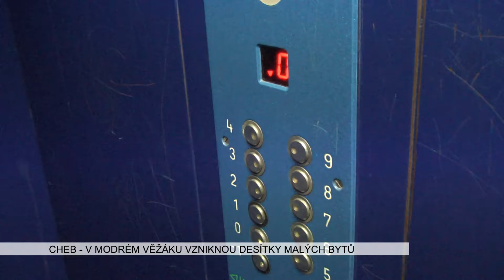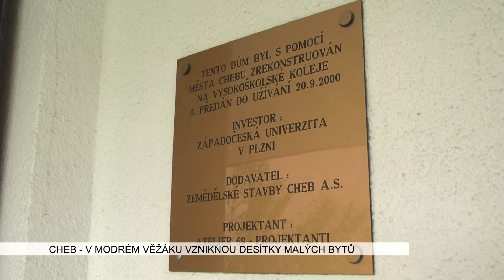Cheb: V modrém věžáku vzniknou desítky malých bytů (TV Západ)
Bývalá vysokoškolská kolej v Chebu v Dyleňské ulici se promění podle plánu na nájemní bydlení pro mladé rodiny a seniory. Jak jsme informovali v dubnu, pokračují tím plány města. Vzniká projektová dokumentace a na jaře příštího roku se má začít s rekonstrukčními pracemi.

„I přesto, že od podniků v Průmyslové zóně byl velký zájem přeměnit modrý věžák na ubytovnu, což jsme rezolutně odmítli, tak jsme se rozhodli jít cestou přebudování této stavby na klasický bytový dům s 56 byty a nebytovým prostorem. Byla zadána projektová dokumentace, která by měla být hotova do konce roku. Na začátku roku 2018 by se mohlo začít s přestavbou. Vznikly by tam především velmi poptávané byty 1+KK a 2+KK vhodné pro mladé rodiny nebo důchodce s tím, že by se klasicky vybíralo nájemné podle pravidel, která platí ve všech městských bytech. Celkové náklady by se měly poměrně rychle vrátit, protože by se alespoň podle současných odhadů měla rekonstrukce vejít do 10 milionů,“ shrnul základní informace o projektu starosta města Antonín Jalovec.

Kvůli rekonstrukci na byty musí město řešit také parkovací místa. Podle norem jich musí v okolí přibýt alespoň 16. Vytipovány už jsou některé plochy, například vedle Riegrových sadů. Byty budou přidělovány podle pořadníku.

„Město má velice propracovaný systém pořadí – bodování jednotlivých žádostí. Takže i veřejnost se může přesvědčit, že se opravdu dostane na ty zájemce, kteří jsou v nejakutnější nebo v nejhorší životní situaci,“ ujistil veřejnost Jalovec.

Za devítipatrový věžový dům město zaplatilo vysoké škole 25,8 milionu korun, tedy odhadní cenu objektu.